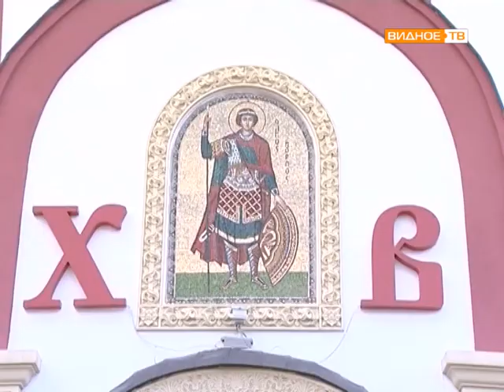День Св Георгия Победоносца